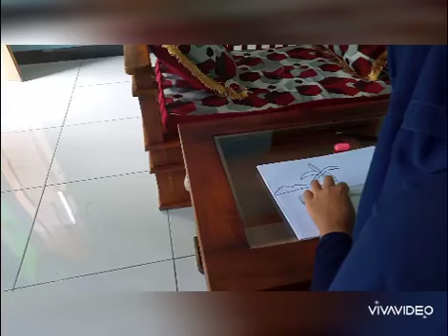Gambar 3D" Keindahan Alam"|| XII OTKP 2|| Seni Budaya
Penugasan Ujian Sekolah SMK NEGERI 1 CILACAP
Nama : Dian Fitriani
Kelas  : XII OTKP 2
NO.      : 09